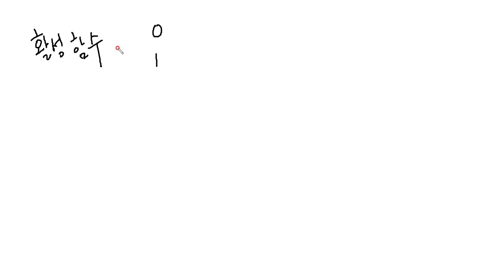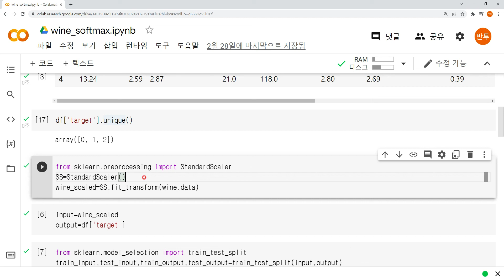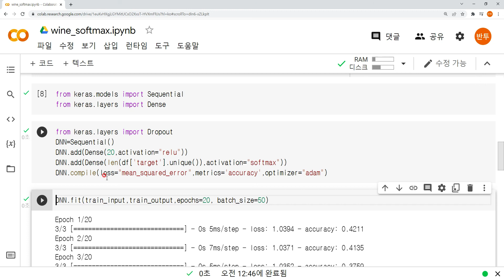[인공지능 24강] 활성함수 (시그모이드, 레릴루, 소프트맥스)